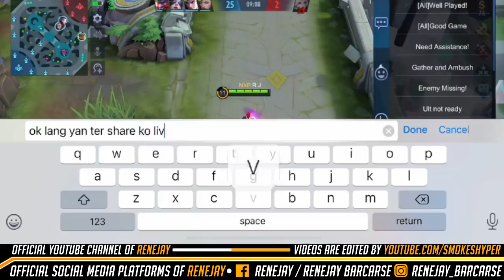OLD TEAM VS TEAM KO NGAYON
Mobile Legends

❌DO NOT MIND MY TAGS❌'